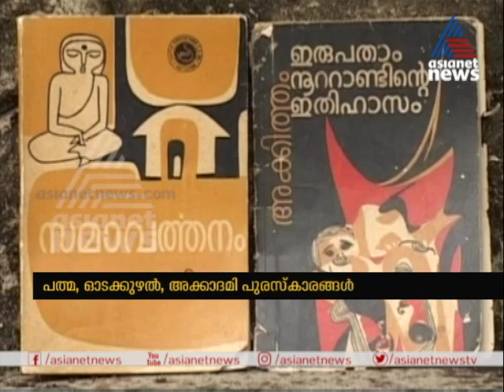എട്ട് പതിറ്റാണ്ടുകാലത്തെ കാവ്യ ജീവിതം; മഹാകവിയെ ഓര്‍ക്കുമ്പോള്‍... | Akkitham Achuthan Namboothiri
Jnanpith laureate Mahakavi Akkitham Achuthan Namboothiri  passed away